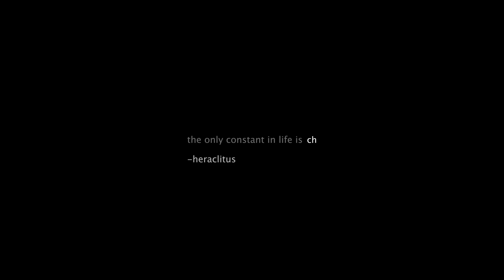Van Life | Nothing Lasts Forever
The only constant is change..

Thanks for being here, I appreciate you all so much ♡

00:30 blue hour on the road to sunrise
02:00 day in the life
03:38 exploring mount rainier
05:30 howling at the moon
06:47 before the snow
07:16 everything is changing
08:22 i’m getting older
9:00 only passing through
10:10 change of plans
11:47 wildfire smoke
13:27 alone in the woods
14:01 a wild sunset

Additional links to ALL my favorite photography, road life & camping essentials 🛒 I get a small kickback when you purchase using these links, thanks for your support :)

Love these videos and want to support my travels with a tip?

Hey :) I’m Christian Schaffer, and I’ve lived on the road full-time since May 2018. This journey began in 2013 when I left the corporate world to build my career as an outdoor adventure & travel photographer. As a semi-minimalist, I eventually decided to donate/sell most of my belongings and move into my 4x4 Nissan Xterra. After 14 months of SUV living and falling madly in love with the open road - I bought a van and hired a team to build it out. Van life enables me to experience and document the beauty of our natural world on a whole new level, all while having my home and office nearby. My hope is that by sharing my own personal highs and lows along this (sometimes) wild journey, you might be inspired to hit the road or spend more time outdoors. Maybe one day I'll see you out on that open road 🚐

MB01XNGQZL5CCAJ